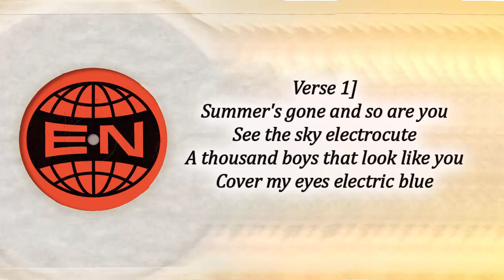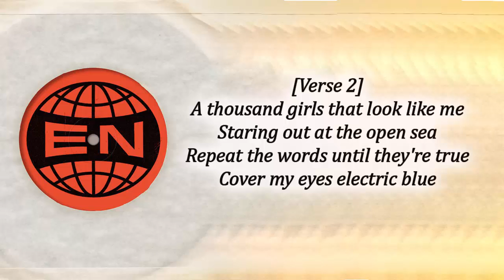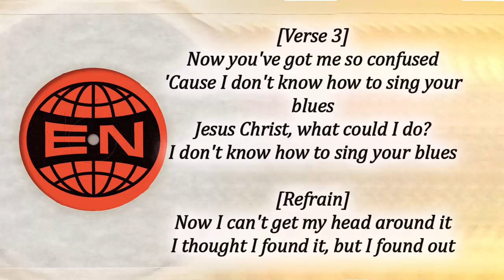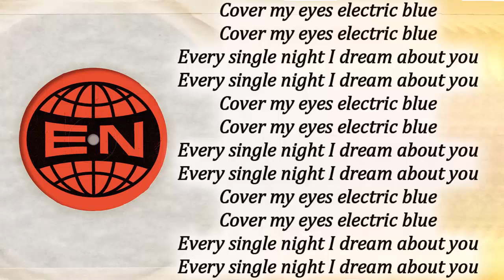Arcade Fire - Electric Blue Lyrics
[Verse 1]
Summer's gone and so are you
See the sky electrocute
A thousand boys that look like you
Cover my eyes electric blue

[Refrain]
Now I can't get my head around it
I thought I found it
But I found out I don't know shit
But I found out

[Chorus]
Na-na-na-na-na-na-na
Na-na-na-na-na-na-na
Na-na-na-na-na-na-na
Na-na-na-na-na-na-na
Na-na-na-na-na-na-na
Na-na-na-na-na-na-na
Na-na-na-na-na-na-na
Na-na-na-na-na-na-na

[Verse 2]
A thousand girls that look like me
Staring out at the open sea
Repeat the words until they're true

[Chorus]
Na-na-na-na-na-na-na
Na-na-na-na-na-na-na
Na-na-na-na-na-na-na
Na-na-na-na-na-na-na
Na-na-na-na-na-na-na
Na-na-na-na-na-na-na
Na-na-na-na-na-na-na
Na-na-na-na-na-na-na

[Verse 3]
Now you've got me so confused
'Cause I don't know how to sing your blues
Jesus Christ, what could I do?
I don't know how to sing your blues

[Refrain]
I thought I found it, but I found out

[Outro]
Every single night I dream about you